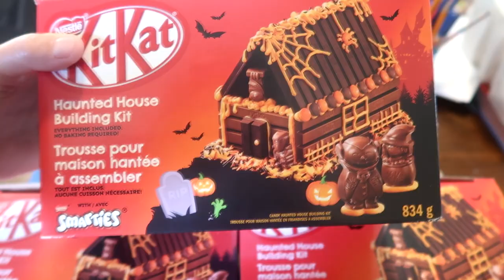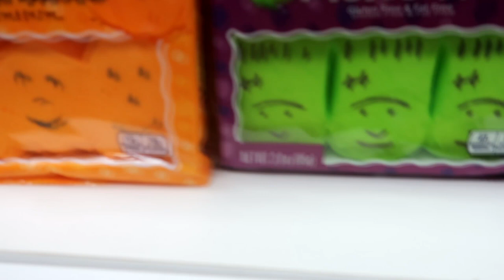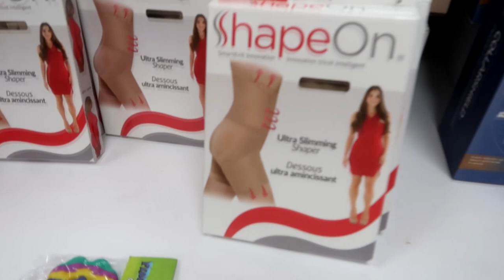We Found The Weirdest Spookiest Halloween Candy!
DaybyDayVlogs
110 North Front Street - A3,
Suite #213
Belleville, Ontario, K8P 0A6
Canada